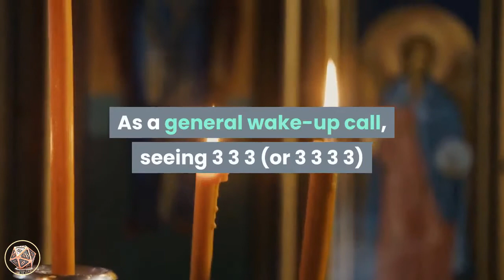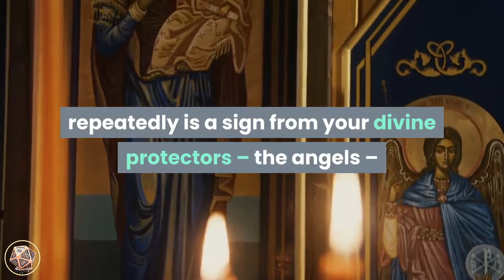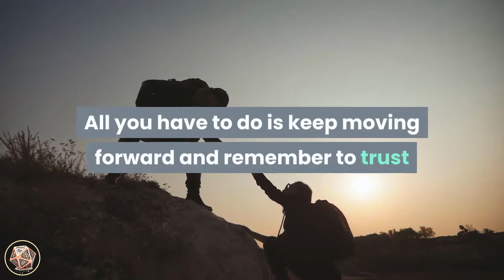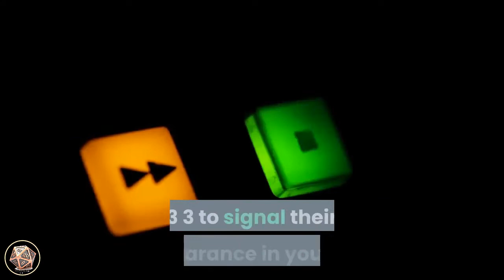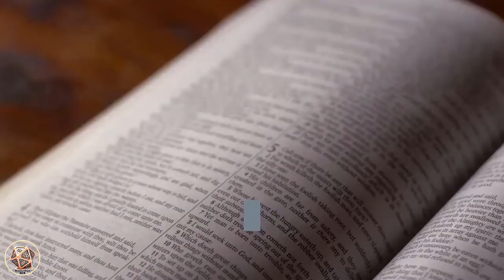🔵 Numerology 333 Meaning 🌸Are You Seeing 333? ✅ Numerology Box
Did you just see 3:33, especially after praying or meditating, or do you remember seeing 3 3 3 in a dream? Have faith that you are blessed with the insight to follow the 3 3 3 signs that the Great Creator has placed in front of you. Intuitively, you trust that you have been divinely guided here to find out about the 3 3 3 meaning and to figure out why triple number 3 3 3 is showing up on your path at this time in your life.

You have a deep knowing that the Universe is communicating with you through divine signs, and these signs serve as clues for your life journey. Some of these signs appear as repetitive 3-digit or 4-digit number patterns because numbers can easily capture your attention and wake you up to see the truth of who you are and your place in this world.

As a general wake-up call, seeing 333 (or 333_in_numerology ) repeatedly is a sign from your divine protectors – the angels – that were created by God to guide you throughout your lifetime on earth. In the spirit realm, you also have spirit guides that show up during certain phases of your life to assist you on your journey. Keep in mind, spirit guides can also be deceased loved ones who are with you by your side. Together, your angels and spirit guides are sending signs of 3 3 3 to comfort you and to remind you that you have the inner strength to keep going on your way.

Stay assured that this 333 message comes from high vibrational light beings, and they are here to tell you that you are totally protected, loved, and on the right path. You have a soulful knowing that you are always being protected every step of the way. You just need to remember that the One Creator and your spiritual team of angels and spirit guides are "standing" right here with you – right now.

So, when you see 333 (or numerology_of_333 ) everywhere, it is an angel message of encouragement to remind you that all things are possible through persistence and having a positive mindset. Whether you have just had a setback in your career, been dealing with relationship matters, facing health issues, or you are just feeling hopeless, you remember that you can change the world that you live in by changing the way you think.

Specifically, when you think about solutions (rather than problems), you will attract ideas and opportunities that will bring more solutions into your daily existence. With this understanding, you realize that putting all your energy toward positive thinking will reveal blessed opportunities on your path that will benefit your individual growth and the growth of others around you. And together, you will continue to evolve in life’s succession with the rest of the human race.

All you have to do is keep moving forward and remember to trust that everything is going to be all right for you.
Above all, seeing the 333 number sequence repetitively can bring other messages for you, as well, and it is important to consciously observe what 333 symbolically means to you. To begin, here are 4 spiritual meanings and reasons for why you are seeing angel number 3 3 3 time and time again.

1st Meaning of 333 : Ascended Masters Are Guiding You To Move Forward.

Numerology_333_meaning can signify the presence of Ascended Masters. These are spiritual teachers, healers, and profits who guide us from the spirit realm. The Masters come from all walks of life and religions. Some include Jesus, Moses, Buddha and Saint Germain. Ascended Masters live on a bi-lateral plane, so they can help an unlimited number of people at once. When you’re in a life situation where you need encouragement, the Ascended Masters will use the number 3 3 3 to signal their appearance in your life.

2nd Meaning of 333: Use Your Natural Abilities and Express Your Creativity.

The energy surrounding the number three helps create a connection between imagination and action. Between thinking and doing, basically. If there’s something you have always wanted to do, this energy will inspire you to take action.

3rd Meaning of 333: Have Courage To Express Your Soul's Truth

The number 333 can also represent the essence of the Trinity of mind, body, and spirit. Aside from representing the threefold nature of Divinity, there are numerous other instances where 333 is significant in the Bible.

4th Meaning of 333: Transform Your Life Into Play

Three threes can also symbolize your past, present and future. If something from your past is affecting your present, this might be a good time to take action and create a better future for yourself. The energy of the universe is here to help you with that creation, but you have to take the first step.

: 🔵Get Your Numerology Reading Here